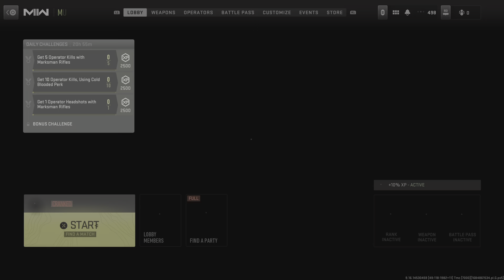CoD MW2: Fantastic round of cranked. Ultra aggressive using a cantered MP5 setup 35/6kd